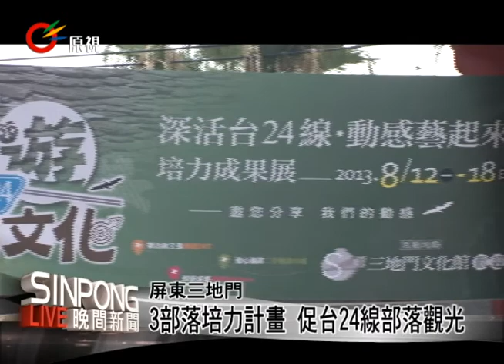台24線串聯觀光 推3部落生態之旅 20130813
【喀什/戈論/陳天賜】

部落居民以歌劇的方式，呈現從軍的男子與情人離別時的感傷，帶領觀眾穿越時空回到1950年代，這樣精彩富有創意的表演來到三地門鄉就可以看到。三地、德文與達來3個部落的透過勞委會的培力計畫發展部落觀光，將台24線的動線串起來，結合景點、地方文化，現在居民不僅學習表演、也學習導覽，甚至開始推動有機農業。

八八風災後，一直陪伴許多原鄉部落發展生態旅遊的學術團隊表示，生態旅遊重視環境教育、控管承載人數，同時肩負自然環境監測、巡守的責任，他們認為最重要的是居民可以將學會的知識與技術回餽部落，讓每個社區都可以永續發展自己的文化產業。

風災的重創曾讓當地居民一度灰心喪志，現在卻也因禍得福，因為製造了機會去重新營造自己的家園。從植樹、有機蔬菜的耕種、社區營造美化等，都可以看見原住民族人如何透過部落文化與自然生態的復育來活化地方，以自給自足的方式，帶給土地的人文氣息全新風貌。